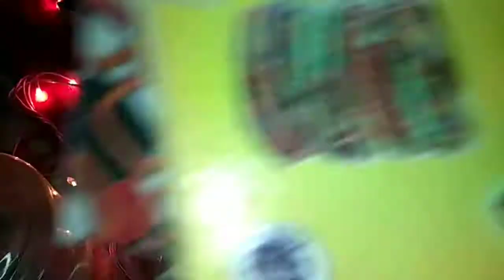!! FANCY BANGLES COLLECTION !! Simple & Unique Bangles !